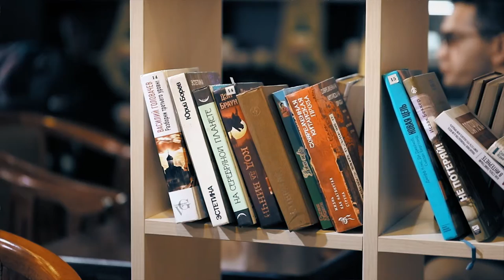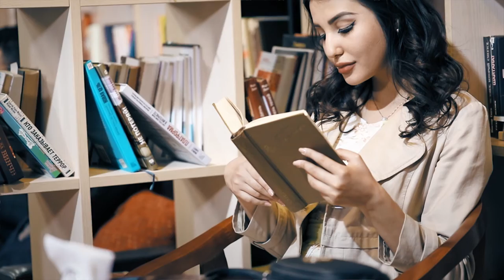Yakubov Shuhrat Yarim yar